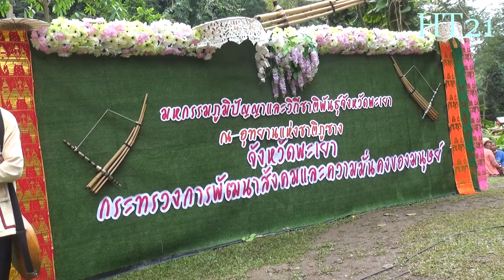NCIG TEB CHAWS THAIB 2018 P9-THAIB CAW TXHUA HOM NEEG TUAJ SIB NTSIB